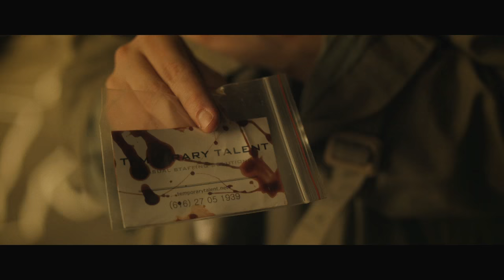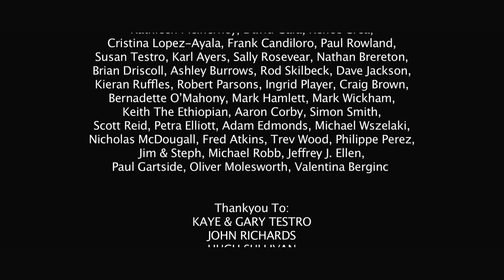CAPES - comedy short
The city's self-appointed protector The Dark Blackness has a problem: he keeps getting his sidekicks killed. Finding himself fresh out of child wards, he comes up with an unlikely solution to his staffing problems.

"...incredibly entertaining. It's absurd. It's kind of stupid. It's a perfect superhero comedy." - AIN'T IT COOL NEWS

Written & directed by Lucas Testro ("I'm You, Dickhead"). Starring Steven Gates (from Australian comedy group Tripod), Jack Beeby, and Eve Morey ("Neighbours"). Produced by Lucas Testro & Marian Blythe.

Follow the Dark Blackness on Twitter: @DarkBlackness34